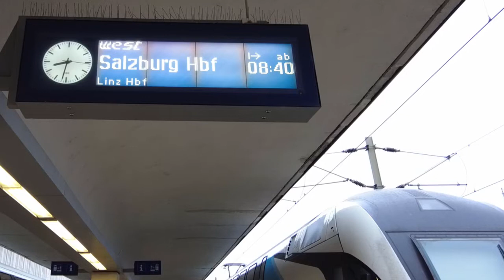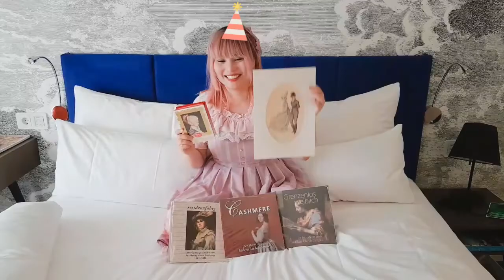Salzburg history & Vlog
Hello lovelies,
here is the finished video of my trip to Salzburg from the 4th of March until the 7th of March. I really came to love the city and I plan to go back again soon.
Have you ever been to Salzburg? Did you like it?

Auris